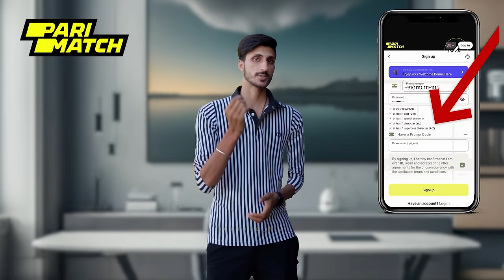Baap or Beta (vine) Lovish Arnaicha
Actor - Lovish, Gurjeet, Surjeet, Aman
DOP - Surjeet Nanuan Photography